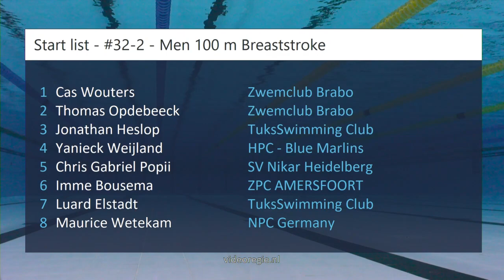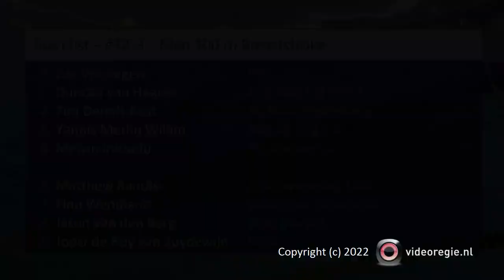#32-2 - Men 100 m Breaststroke - RQM 2022 | Zwemmen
RQM 2022 - #32-2 - Men 100 m Breaststroke